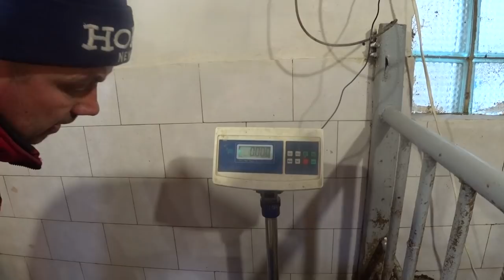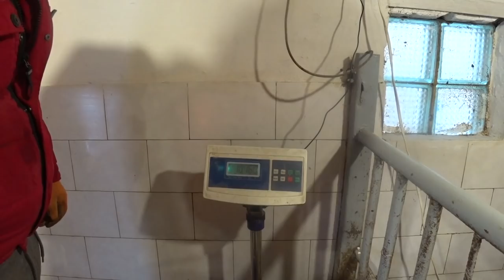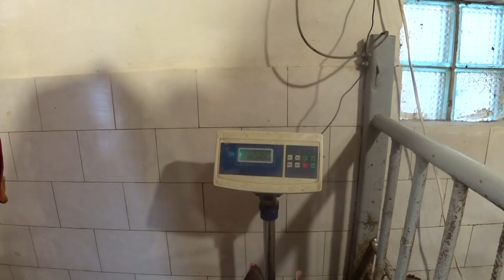ПОРОСЯТАМ 35 ДНЕЙ, ВЕС ........